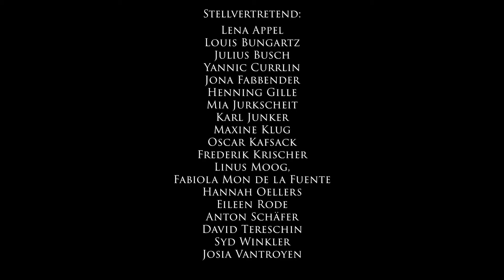JTB Weihnachtsgruß Nachwuchsensemble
Das Nachwuchsensemble des Jungen Theaters Bonn wünscht dem JTB und allen MitarbeiterInnen Frohe Weihnachten und einen guten Rutsch in 2021!!!